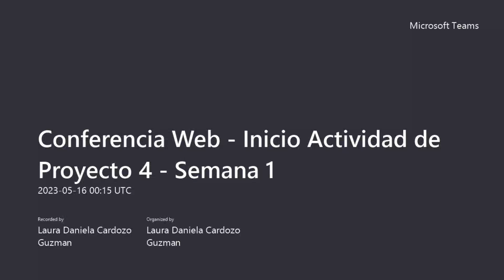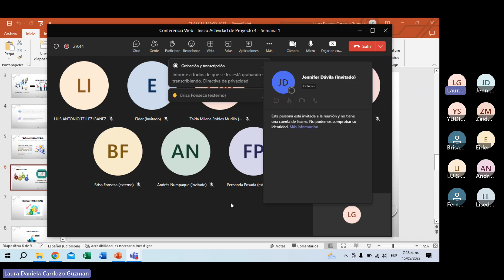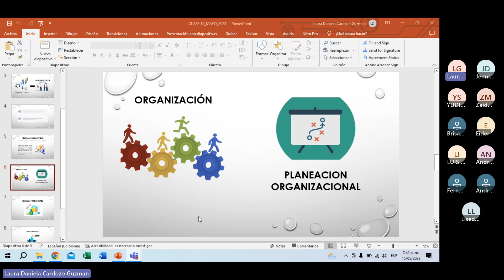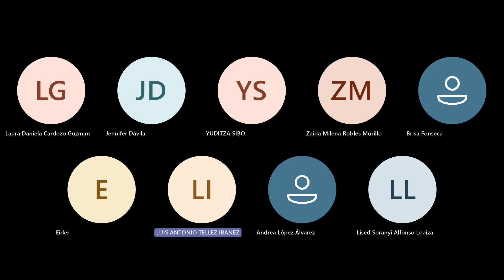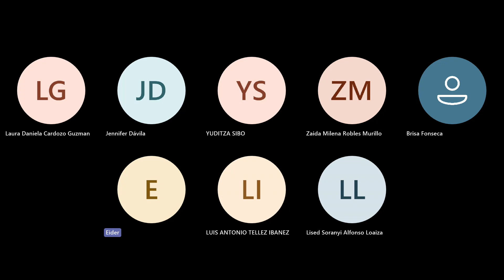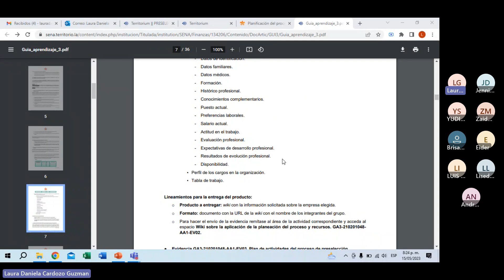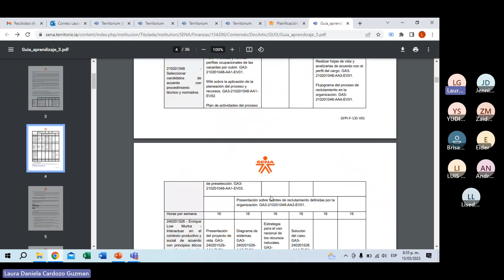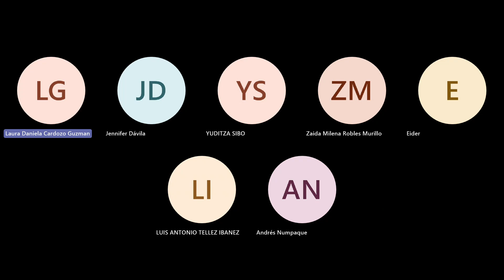Conferencia Web - Inicio Actividad de Proyecto 4 - Semana 1